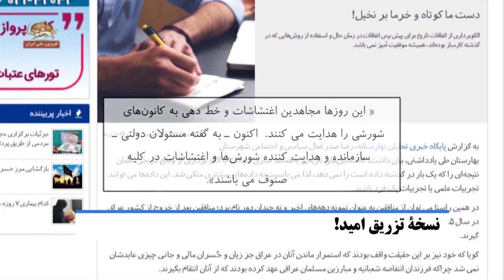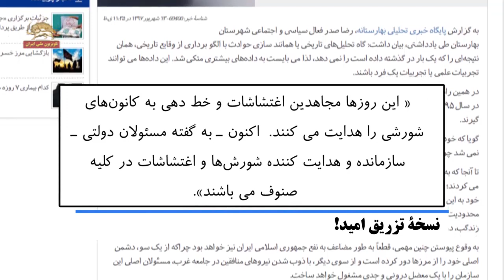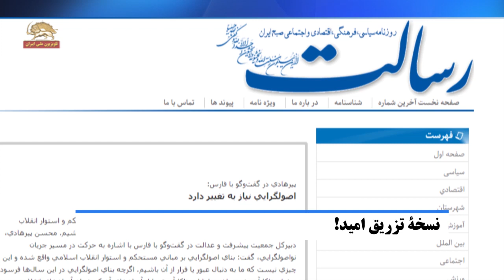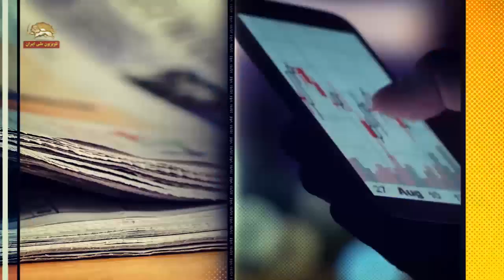بحرانهای ایران و تزریق امید توسط خامنه‌ای اذغان به بن‌بست نظام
این روزها سران و مهره های نظام در وسط بحرانهای حاد اقتصادی اجتماعی و منطقه یی و بین‌المللی، خیلی دلواپس ناامیدن شدن و ناامید نشدن مردم شده اند. هر کدوم به طریقی نسخة تزریق امید برای مردم می پیچن. سوال اینه که منظورشون از ناامید شدن چیه و چرا از این بابت این قدر ؟ گزارش کوتاهی را در این مورد ببینیم:
ولی فقیه ارتجاع در صدر فهرست دلواپسان برای «ناامیدی» مردم است. او روز ۱۵شهریور ضمن اینکه به کارگزارنش خاطر نشان کرد «شدت فعالیت و تحرک دشمن زیاد شده، چند برابر شده،» به حضور«دشمن» در فضای مجازی اشاره کرد و گفت:«

و این مسئله،‌ مسئله‌ی مهمّی است؛ بسیار مسئله‌ی حسّاسی است؛ اینکه فضای تبلیغاتی کشور، فضایی باشد که مردم را، یا دچار اضطراب کند، یا دچار یأس و ناامیدی کند، یا دچار بدبینی کند -نسبت به یکدیگر و نسبت به دستگاه‌ها- یا احساس بن‌بست به مردم بدهد، یا حتّی مشکلات مربوط به اقتصاد را افزایش بدهد.
آنچه را که خامنه ای به صورت کلی «دشمن» می نامید و اقداماتی که مردم را «دچار یاس و نامیدی »کند، سایت حکومتی بهارستانه از باند خودش به صورت واضحتری بیان کرده و نوشته است« این روزها مجاهدین اغتشاشات و خط دهی به کانون‌های شورشی را هدایت می کنند» و می افزاید« اکنون ـ به گفته مسئولان دولتی ـ سازمانده و هدایت کننده شورش‌ها و اغتشاشات در کلیه صنوف می باشند».
در این فضای وحشت از مجاهدین  است که در   روز 13شهریور آخوند جنتی در جلسة خبرگان ارتجاع در حالی که تلاش می‌کرد ولی فقیه را در مورد وضعیت انفجاری جامعه بی‌تقصیر نشان دهد، به سران قوا توصیه کرد «با مردم حرف بزنید» چون«مردم ناراضی هستند».
علاوه بر جنتی، آخوند مصطفی رستمی گماشته جدید خامنه ای در رأس«نهاد رهبری در دانشگاه ها» همان درد خامنه ای را به زبان آورد و گفت:« در حال حاضر اصلی‌ترین مساله، یک جریان تهاجمی است که تمام داشته‌های جامعه را هدف قرار داده و به دنبال تزریق روحیه ناامیدی و ناتوان کردن جامعه و بی‌اعتماد کردن عناصر جامعه به یکدیگر است «. وی هشدار داد: «این مسئله خطرناکی است و کار را سخت می کند».
آنچه را که این مهرة حکومتی «بی اعتمادی عناصر جامعه به یکدیگر»می نامد،
محسن پیرهادی سرکردة یک باند وابسته به خامنه ای واضح تر بیان کرد. او گفت:« دو جريان اصولگرا و اصلاح‌طلب با اشتباهات متعدد، حمايت اجتماعي خود را از دست داده‌اند».
اعضای مجلس ارتجاع نیز تلاش کردند به خیال خود با ابراز همدردی ظاهری با مردم، سعی کردند به مردم، یا در واقع به نیروهای رژیم امید و اعتماد تزریق کنند.

موسوی لاریگانی – مجلس ارتجاع – ۱۴ شهریور
وضعیت ارز بحرانیه. چرا باید درآمد مردم به ریال باشد اما تمامی هزینه های آنها به دلار باشد. فرض محال ثروت چپاول شده به بیت المال برگردد هیچ حساب کرده اید هزینه ضربه ای که به روح ملت  و آبروی نظام اسلامی وارد می شود چقدر است؟
آنچه را آخوند لاریگانی به صورت مبهم با عنوان «ضربه ای که به روح ملت و آبروی نظام» وارد کرد از آن یاد کرد، یک عضو دیگر مجلس ارتجاع به طور روشنتری در نطق اضطراری خود  به زبان آورد:
محمد حسن نژاد – مجلس ارتجاع 14 شهریور
اما نطق اضطراری بحث اضطرار روزمون هستش بحث گرانی ها بحث رکود، بحث نابسامانی اقتصادی بحث اینکه وقتی صبح از خواب پا می شیم نمی دانیم یک ساعت بعد چه اتفاقی می افته؟
ما همه در یک کشتی نشسته ایم، سرنوشت همدیگمون به هم گره خورده، الان تو این مملکت قانون یا همه یا هیچ است، یا همه مون از این گردنه رد می شیم یا هیچ کدوم رد نمی شیم.
به این ترتیب به نظر می‌رسد آن نسخة  امیدی که کارگزاران حکومتی به اسم مردم می‌پیچند، اولین مصرف کننده‌اش، خودشان و نیروهای در حال ریزش نظام باشد. البته اگر نوشداروی بعد از مرگ سهراب نباشد.